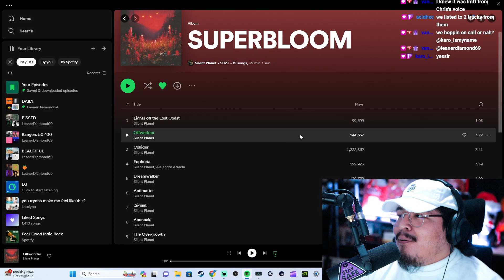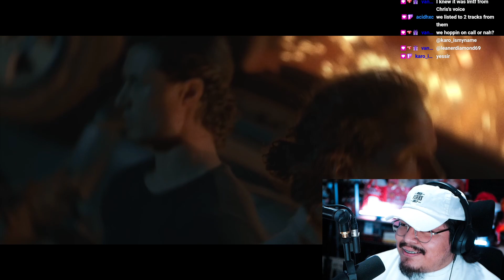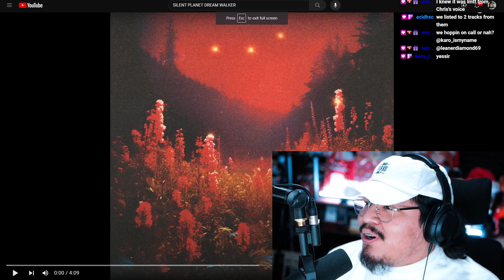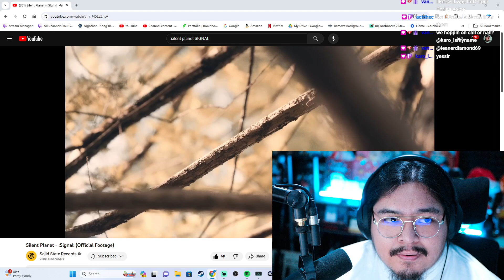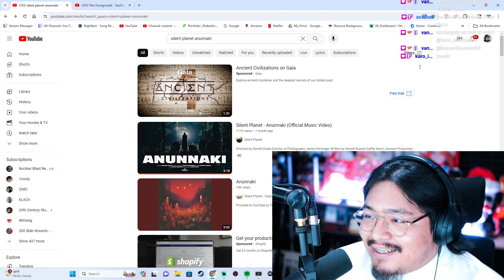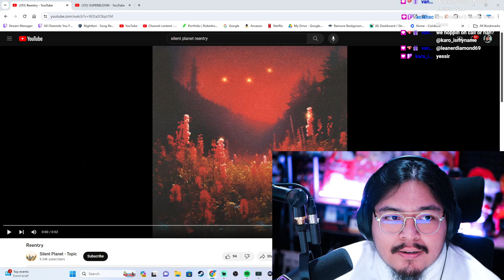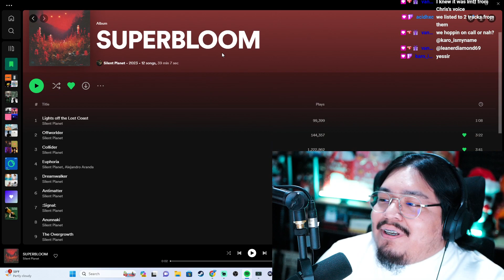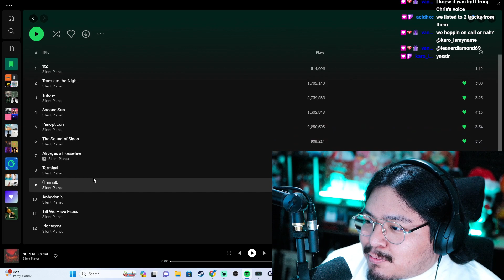ALBUM REACTION SILENT PLANET SUPERBLOOM